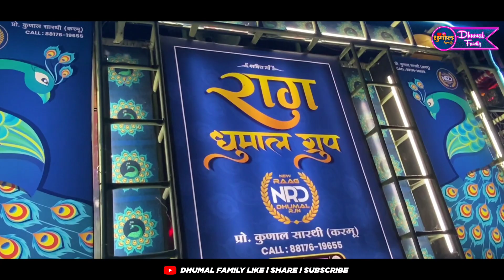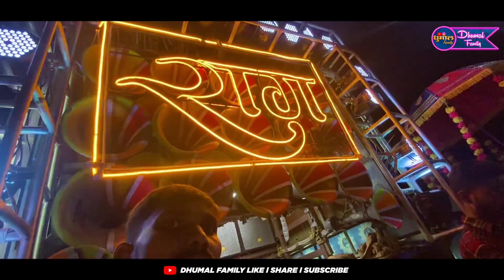भाई लोग मस्त बजाते है ये भक्ति संग l New Raag Dhumal Rajnandgaon l Mata Visarjan Muosra Rajnandgaon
( Hello Dosto )